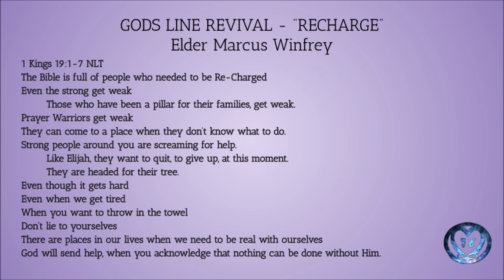Recharge Elder Marcus Winfrey GODS LINE Revival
This is a Soul Rhema Ministries Presentation
Gods Line Conference Call Ministry
GODS LINE Revival
May 14, 2020
Theme: Recharge
Sub Theme: Living Life In The Spirit
GODS LINE Conference Call is hosted every Monday and Friday night at 7:00 PM CST
Gods Line Ministry Leader, Host and Speaker
Evangelist Nicole Toussaint of Baton Rouge, LA.